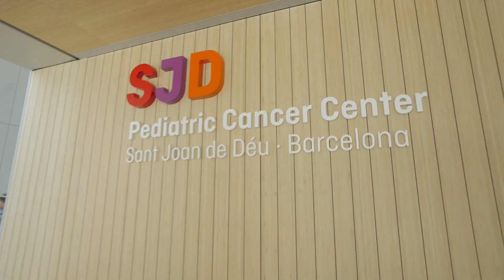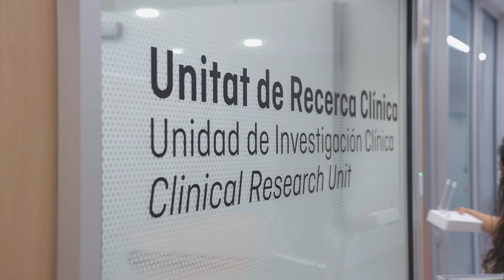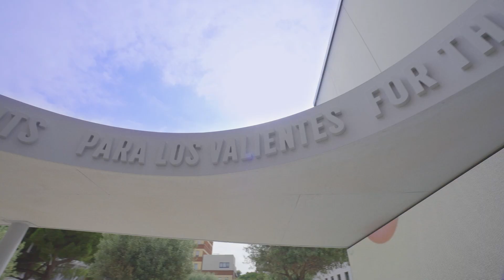Laboratorio de investigación de cáncer infantil de Sant Joan de Déu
El nuevo laboratorio de investigación del cáncer infantil ha entrado en funcionamiento, coincidiendo con el 20 aniversario de la apertura del mismo. 🔬 Se trata de un área renovada y orientada a las nuevas necesidades con tecnologías disponibles para el diagnóstico de precisión y el desarrollo de nuevos tratamientos contra el cáncer del desarrollo.
🧫 Un total de 1.112 metros cuadrados anexos al laboratorio de oncología molecular - que permite ofrecer en la actualidad un diagnóstico preciso de todos los pacientes -. El espacio, ubicado en la cuarta planta del SJD Pediatric Cancer Center Barcelona es el eje central del modelo de investigación traslacional, cuyo objetivo es trasladar los resultados de la investigación a los pacientes siempre que esto es seguro y posible.
🧪 Desde su creación, el laboratorio de investigación ha realizado más de un centenar de ensayos clínicos y abierto 5 grupos de investigación centrados en varias líneas cada uno de ellos
🥼 Gran parte de esta actividad ha sido impulsada gracias a las donaciones, de más de 20 millones de euros durante todos estos años, que provienen principalmente de las famílias, asociaciones de pacientes y grandes acciones solidarias (y también varias empresas) y que han permitido financiar la mayoría de proyectos de investigación.
🔎 Actualmente en este laboratorio, renovado gracias a la colaboración de la Fundació La Caixa, asociaciones de pacientes y otras entidades de la sociedad civil, trabajan más de 50 profesionales entre investigadores y técnicos de laboratorio.